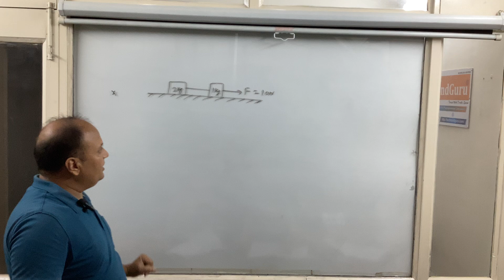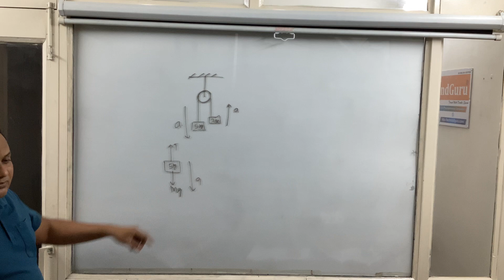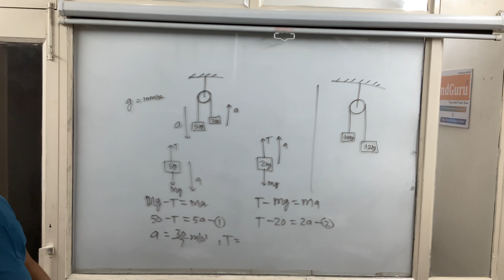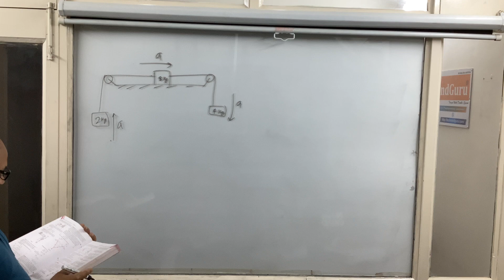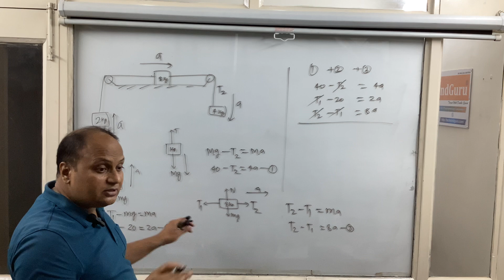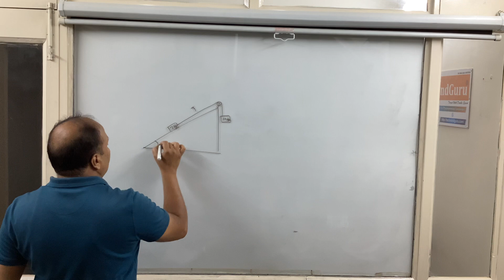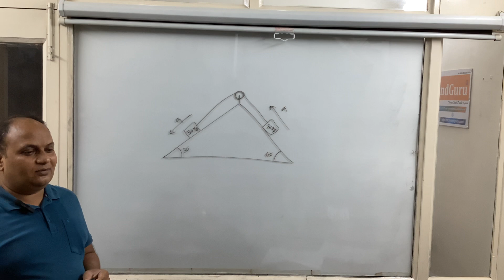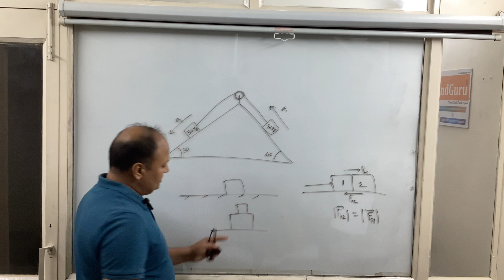Chapter 4(Application of 2nd law)